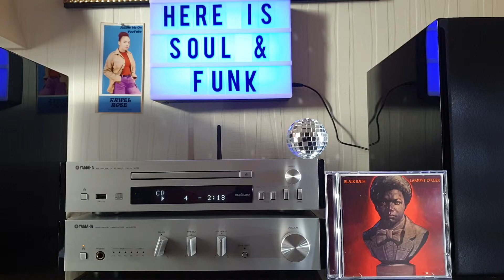Lamont Dozier- All Cried Out